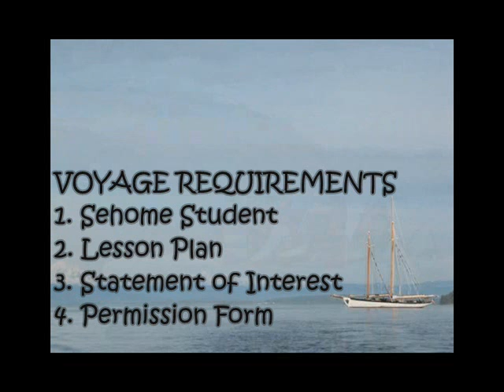Zodiac Trip Video Production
not sure the dates are correct so i probly need to fix that...